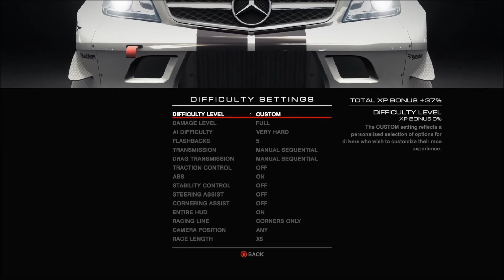GRID Autosport // PUSHING THE LIMITS // 1080p HD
To start off the new series with a bang! And a lost tire!